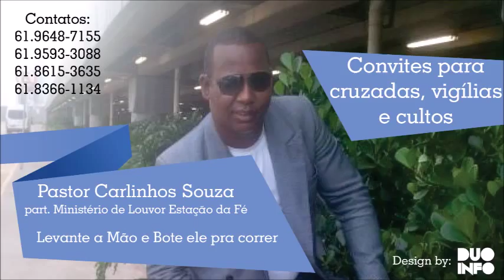Pator Carlinhos Souza part. Ministério de Louvor Estação da Fé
Música autoral do Pastor Carlinhos Souza.